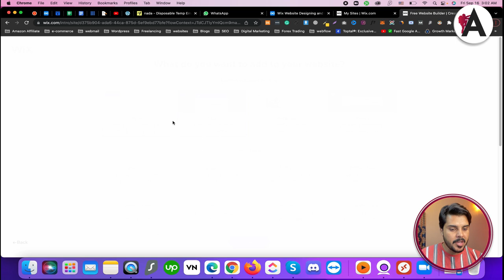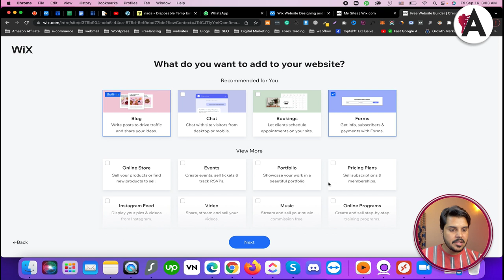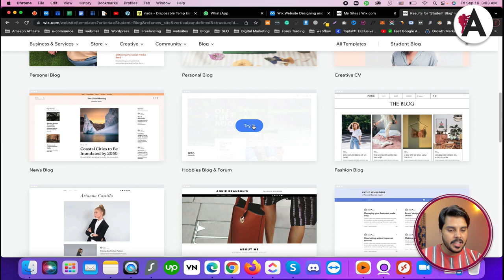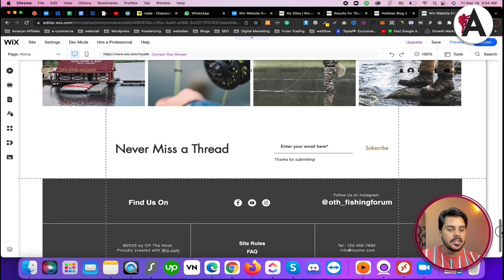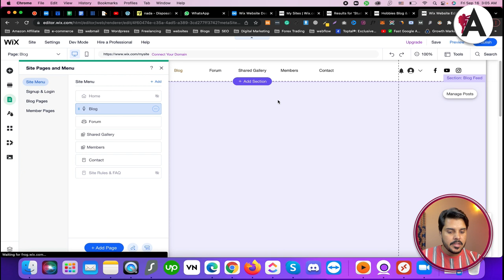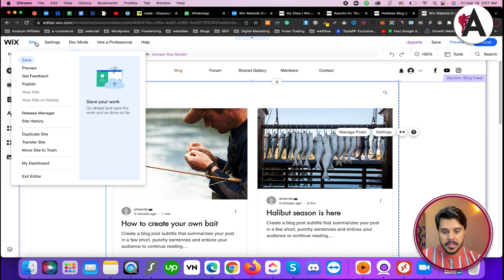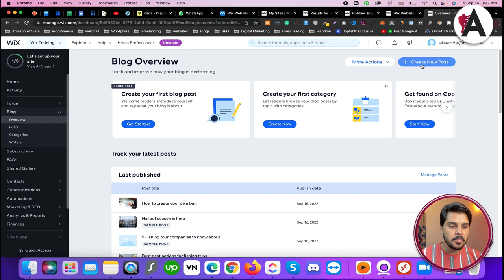How to design a Blog website on Wix | Wix website tutorials for beginners to advance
Discover how to design a stunning blog website using Wix with this comprehensive tutorial series suitable for beginners to advanced users. In this video, we walk you through the process of setting up and customizing your blog layout, adding posts, and optimizing for engagement and SEO. Whether you're a budding blogger or looking to expand your online presence, this tutorial equips you with the skills to create a professional and captivating blog on your Wix website.

🟠 💬 𝗙𝗼𝗹𝗹𝗼𝘄 & 𝗖𝗵𝗮𝘁 𝘄𝗶𝘁𝗵 𝗺𝗲 :
_____________/𝗦𝘂𝗽𝗲𝗿 𝗟𝗶𝗻𝗸\_______________